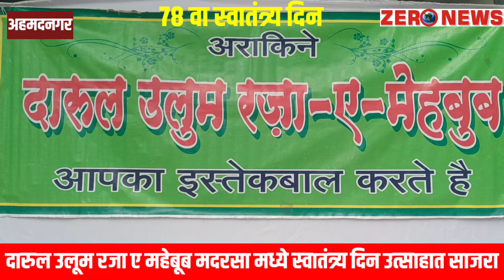दारूल उलूम रजा ए महेबूब मदरसा मध्ये स्वातंत्र्य दिन उत्साहात साजरा.